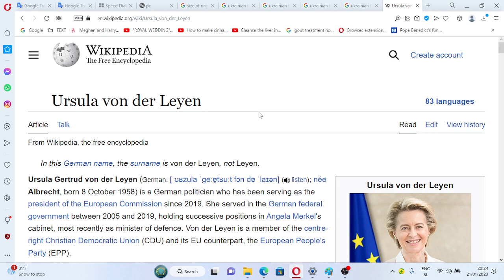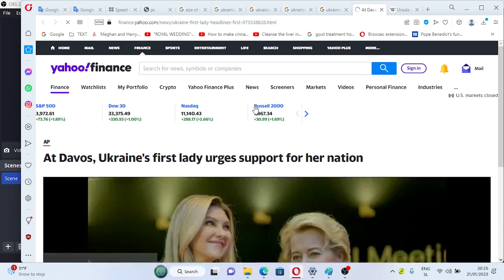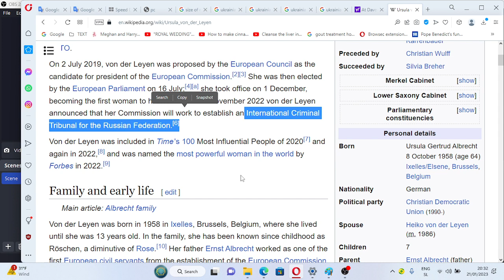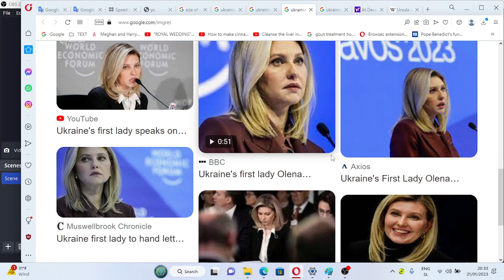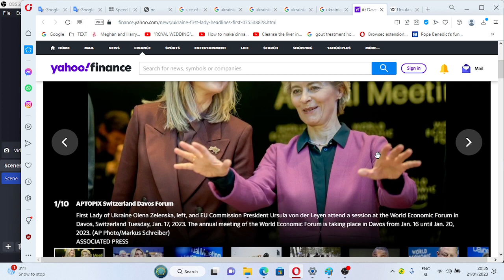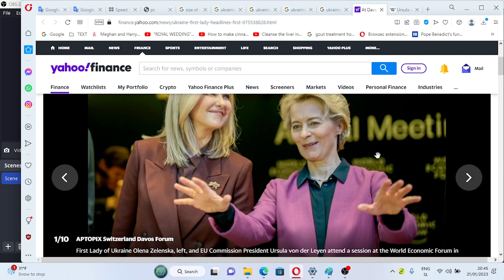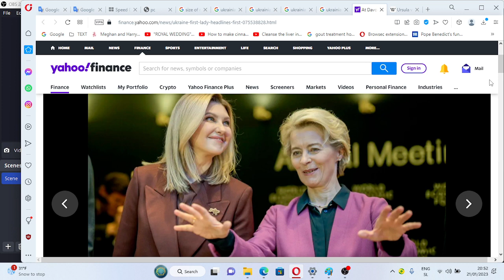First lady of Ukraine is more compassionate with lies of EURO BUREAUCRATS than reality of EU and USA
I WILL WITNESS ON COMING RUSSIAN TRIBUNAL IF NOT KILLED BEFORE ONE, BUT AGAINST CRIMINAL PRACTICES OF THE WEST: First lady of Ukraine is more compassionate with lies of EURO BUREAUCRATS than reality of EU and USA citizen which deprived me of 29 years of life for espionage purposes in Ukraine and further insists on lies which Brussels and Washington fabricated with idea to wipe me off without leaving a single trace behind my existence

THIS IS TO SPEAK OUT AGAINST GERMAN BOURGEOIS WHICH SPREAD THROUGH THE EUROPE BEFORE ABOTHER ENSLAVED NATION JOINS ONE.

ZELENSKY PERHAPS DOESN'T EVEN KNOW WHAT I AM TALKING ABOUT DESPITE BEING INVOLVED IN CASE WITH HIS FAMILY SINCE 1995, BUT HE SHOULD HAVE AS IF I SIDED WITH RUSSIANS I NEVER WOULD EXPERIENCE PROBLEMS OF ANY KIND. IT WAS HIS JOB TO KNOW.

@ZELENSKY(YOU UKRAINIAN MILLIONAIRE PROFITEER "POOR YOU")
- YOU KNEW ALL ABOUT CANCER PLAY INSIDE OF HOUSE(NOT ONLY ABOUT GENOCIDE WHICH USA PERFORED AGAINST ME SINCE 1995) AND TALKED TO ME REPEATEDLY ABOUT ONE IN UKRAINE INFRONT OF JOE BIDEN WHENEVER HIJACKED TO YOU. WHAT PART WAS OR IS NOT CLEAR TO YOU ABOUT MY CASE !!?